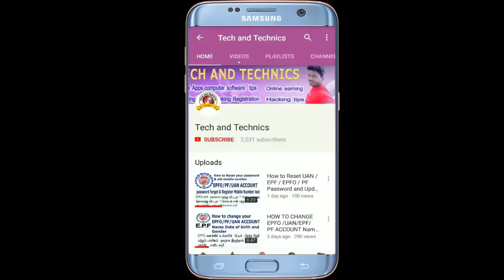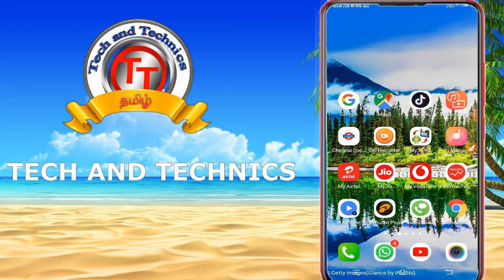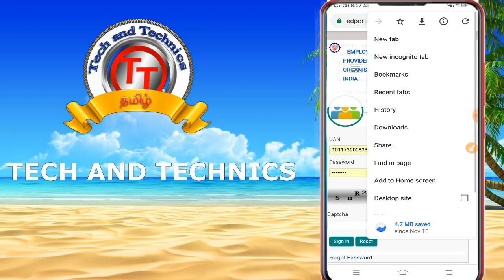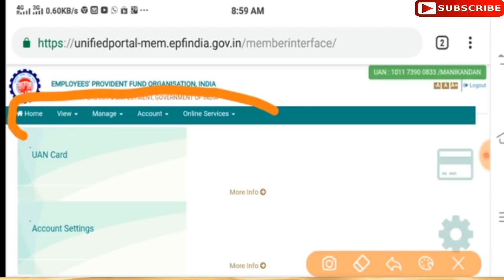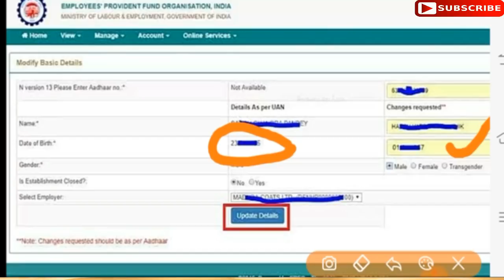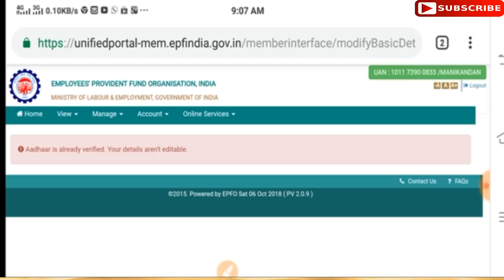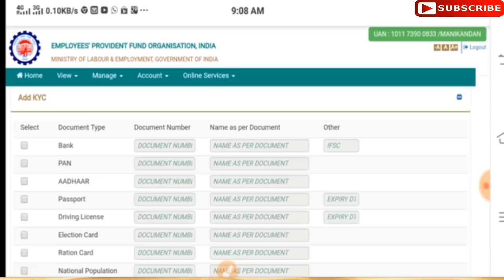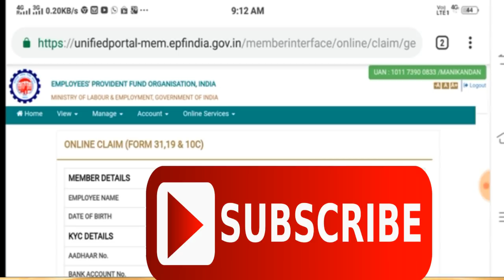EPFO kyc problem solution Name ,DOB ,Gender online correction using mobile phone in tamil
How to Correction on UAN/EPF/EPFO/PF Name, Date Of Birth, and Fathers Name |

How to do correction/Update Name, Date of Birth, Gender in UAN Portal  by Aadhar card

pan card kyc correction

EPFO ACCOUNT HOLDER SEE THIS VIDEOS
EPF/UAN ACCOUNT ALL KYC PROBLEMS AND   SOLUTION in tamil

HOW TO UPDATE EPFO KYC VERIFICATION IN ONLINE

This videos uploaded by
                                            MARKS MANIKANDAN
                                             VIJAYA ACHAMPADU
                                             TECH AND TACHNICS
                                               MARKS ROCKERS